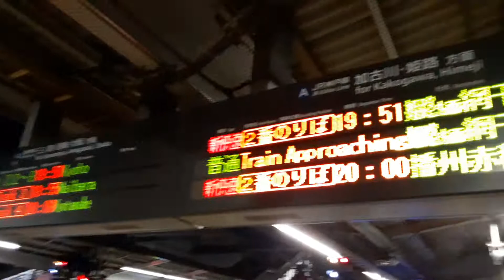2020年11月17日